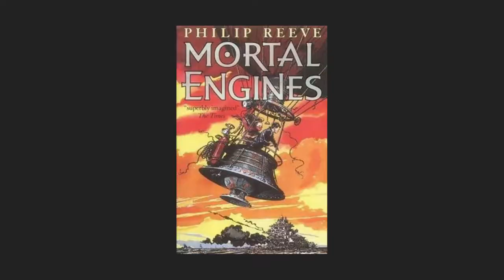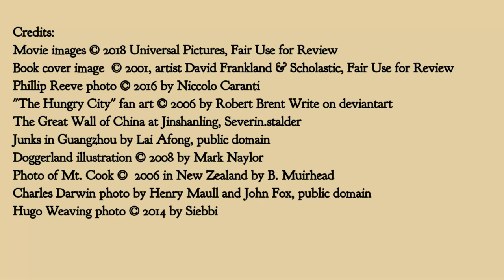MortalEngines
Review of the 2018 steampunk movie "Mortal Engines" and comparison with the 2001 novel by Phillip Reeves.